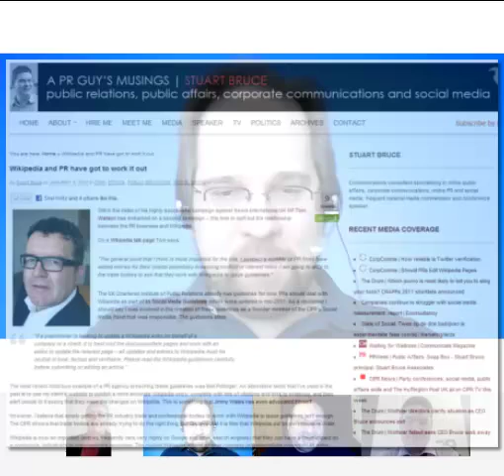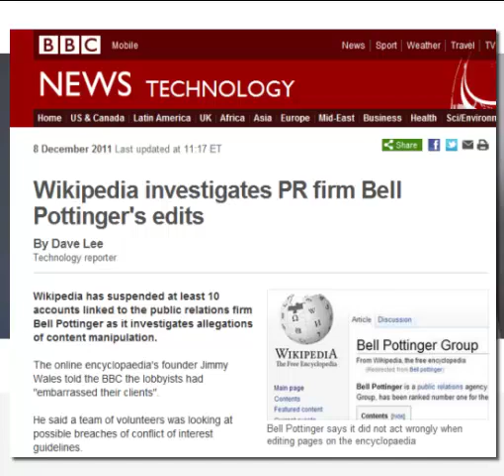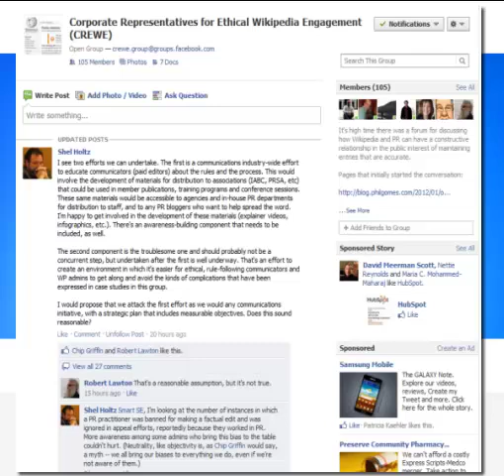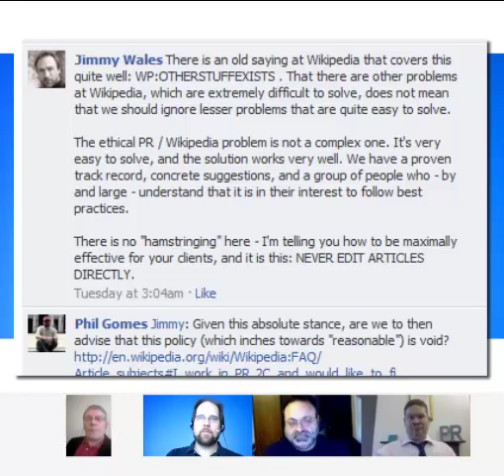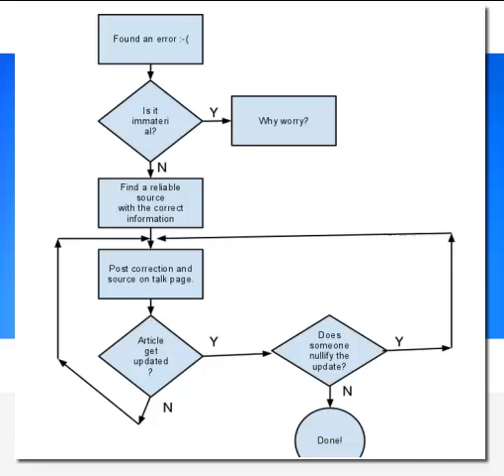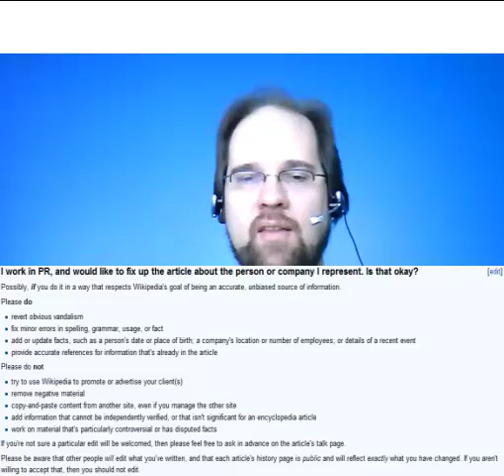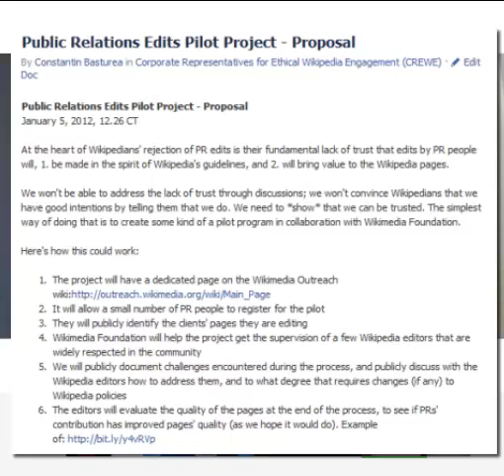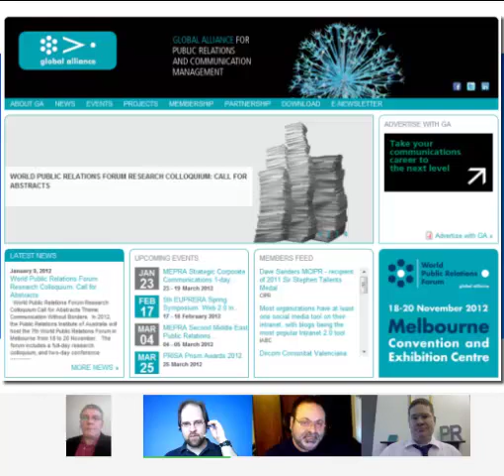FIR Video Interview with Stuart Bruce and Phil Gomes on PR and Wikipedia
Neutrality is one of Wikipedia's overarching rules for editing entries, yet PR and communications representatives often are faced with flatly inaccurate information that needs to be updated -- information that is independently verifiable. Yet making these changes often results in reversal of the entry and banning of the representative from future edits. In this video FIR interview, co-hosts Neville Hobson and Shel Holtz speak with UK PR practitioner Stuart Bruce and Edelman Digital Sr. VP Phil Gomes, who both wrote posts on the topic within minutes of each other, leading to the development of a Facebook group where practitioners and Wikipedia admins and editors are discussing how to improve the situation.